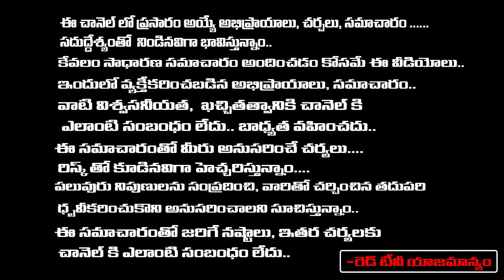యోగం - కరణం చాలా తక్కువ మందికి తెలిసిన విషయాలు phani baskar | RedTV